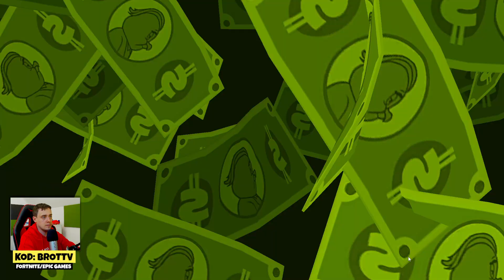NEW WHEEL OPENING! CAN I GET JACKPOT!? SPEND 36 GOLDEN TICKETS - Looney Tunes World of Mayhem